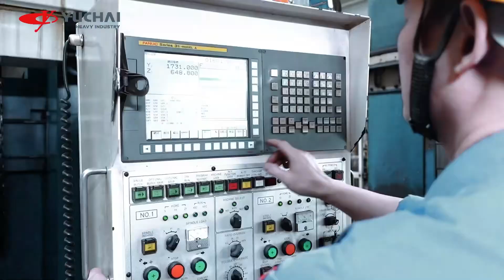About Yuchai excavator’s CNC gantry double face boring and milling machining center